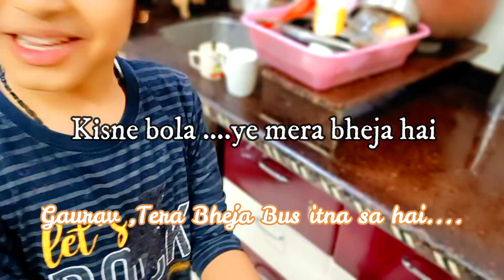My Daily vlog #10, late night Biryani , favourite breakfast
Hope Everyone is doing really well...

Sharing with you all mine all time  favourite recipe of plenty of vegetables..

And Blunder with my kids.

Cooking with my kids is another piece of day which I enjoy thoroughly.

But This Time we cooked at midnight and had so much fun...

Wishing Good luck for Everyone.

Happy Watching. 💕